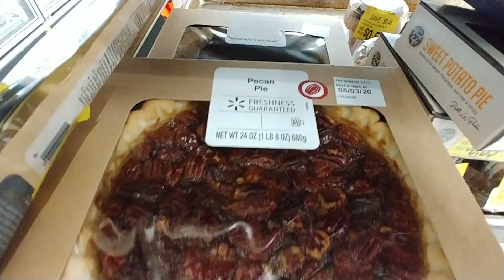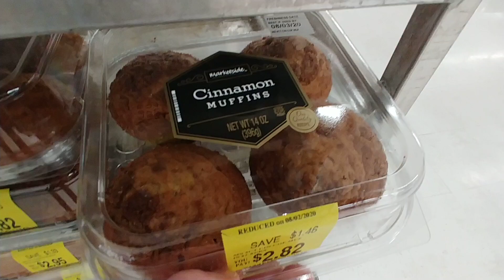Bakery Sale Tale At Walmart - Aug 2020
Bakery Sale Rack At Walmart - Aug 2020

- Not The Current Items, But Check Each
     Day For Similar Deals At Walmart -